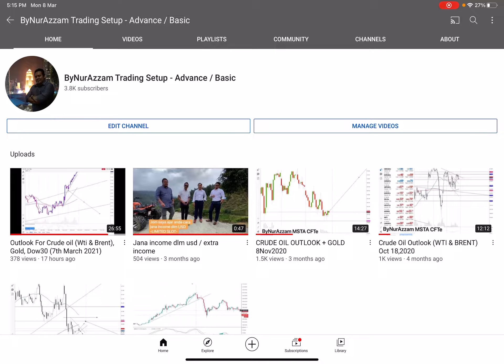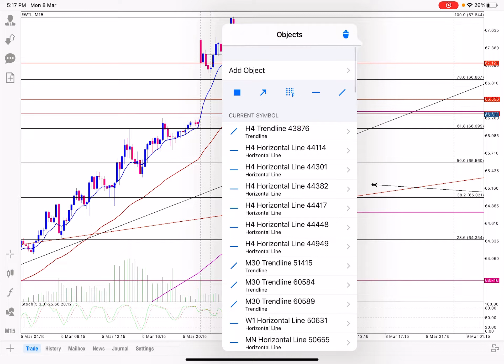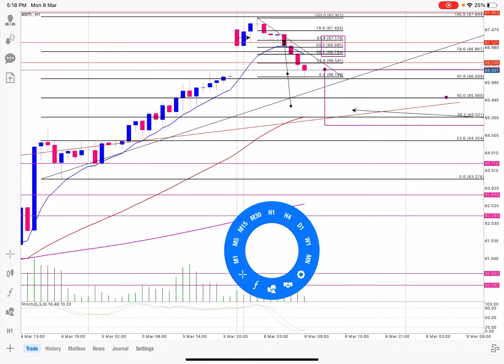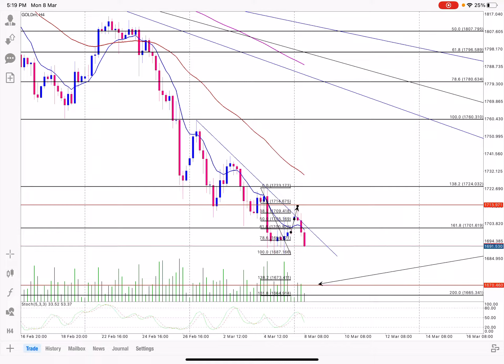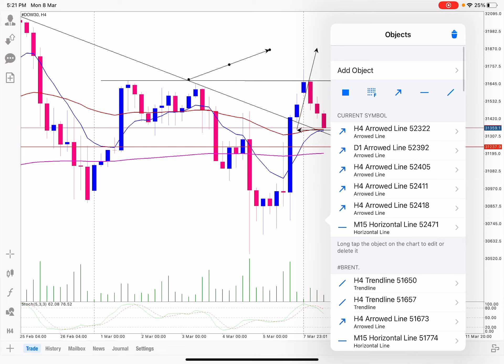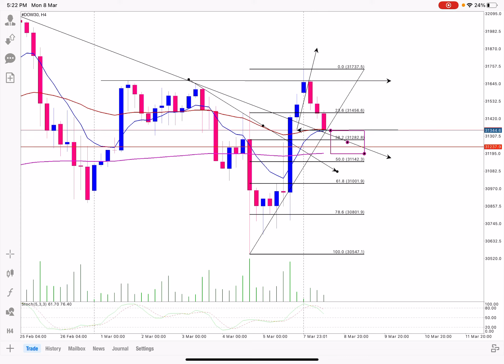Post Analysis Crude Oil, GOLD & Dow30 utk outlook (7th March 2021) semalam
Alhamdulillah bila kita buat mapping, kita akan nampak pergerakan price & dapat buat decision utk entry